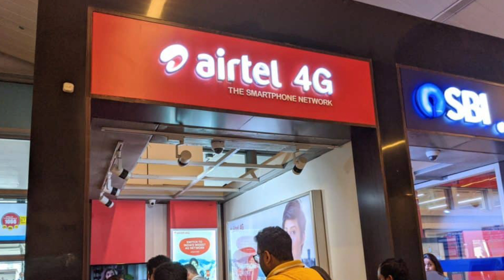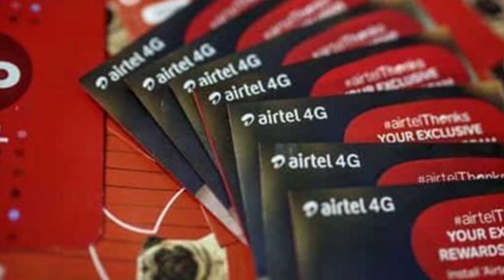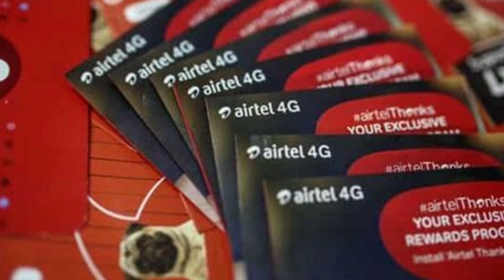Airtel 4G Plan Price Hike 2024 | Airtel 5G Unlimited Data | Airtel ARPU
Airtel 4G Plan Price Hike 2024 | Airtel 5G Unlimited Data | Airtel 5G | Airtel 5G Plan |

Airtel 5G Unlimited Data Kaise Use Kare 2024 | Airtel 5G Unlimited Data Activate Kaise Kare

Jio Recharge Plan 2024 | Jio 5G Plan 2024 | Jio 5G Welcome Offer 2024 | Jio ₹395 Unlimited Data Plan

New Year Offer 2024 से पहले बुरी खबर|Jio 5G Unlimited Offer Last Date|Jio 5G Welcome Offer 2024

Jio New Year Offer 2024 | Jio New Year Recharge Offer 2024 | Jio New Offer Today | Jio Free Offer

Jio Recharge Cashback Offer 2024
Jio 1 Year Recharge Offer 2024
Jio Free Data Trick 2024
My Jio App Free Offer 2024
My Jio App Free Data Offer 2024